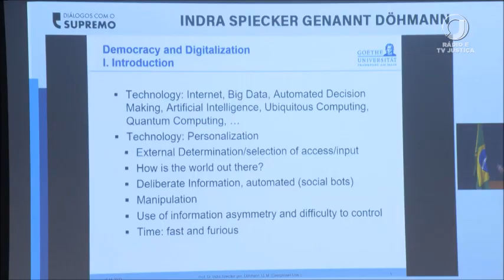📺 JJ1 - STF recebe a professora alemã no programa “Diálogos com o Supremo"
Na conferência, Indra Spiecker abordou temas como digitalização e fake news.